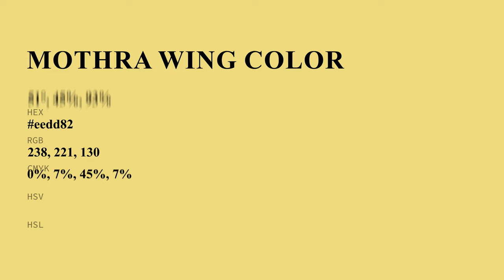Mothra Wing color eedd82 hex Cool Yellow color eedd82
What color is Mothra Wing ? eedd82 hex, Cool Yellow color eedd82

Hex eedd82 Color Code is also known as Mothra Wing color

Hex eedd82 Color code in RGB color code model is created after adding 93.33% red color, 86.67% green color and 50.98% blue color.
Hex eedd82 Color code in CMYK color (process color) code model is generated after subtraction of 0% cyan, 07% magenta, 45% yellow, 07% black.